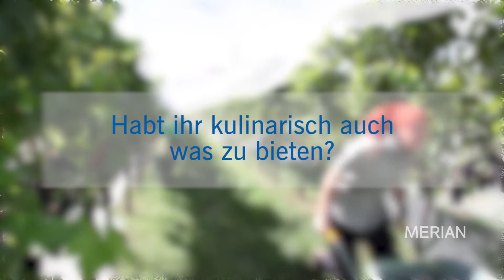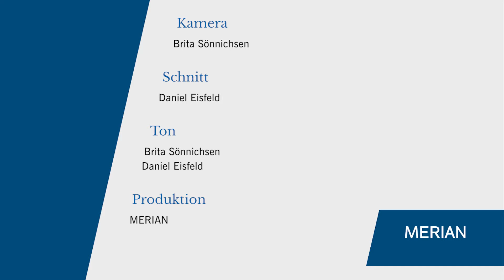Erfahrungsbericht - Deutsche Winzer wandern aus in das Okanagan Valley in Kanada | MERIAN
Die deutschen Auswanderer Stefanie und Bernd Schales gründeten im Okanagan Valley in British Columbia/Kanada das Weingut "8th Generation". Im Interview erzählen sie uns von ihren Erfahrungen als Auswanderer und warum der Wein aus dem Okanagan Valley derzeit so angesagt ist

Redaktion: Tanja Foley, Kalle Harberg